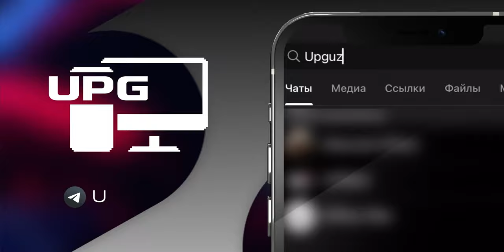ТЕЛЕГРАМ БОТ МАГАЗИНА UPG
➡️ UPG не перестает создавать удобства для клиентов. Теперь вы можете удаленно заказать понравившуюся игровую периферию через UPGuzbot. ✅

- Переходите по этой ссылке и заказывайте быстро, легко и удобно с помощью Telegram БОТа!

➡️ UPG doim mijozlar uchun qulaylik yaratishdan toxtamaydi. Ana endi siz UPGuzbot orqali, o'zingizga ma'qul bo'lgan gaming pereferiyasiga, masofadan turib buyurtma berishingiz mumkin. ✅

- Mazkur ssilka orqali o'ting va tez, oson, hamda qulay telegram BOT yordamida buyutma bering!